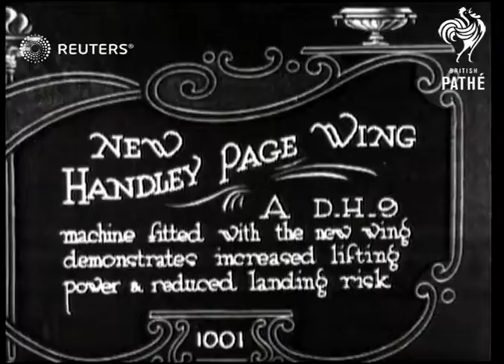Demonstration of New Handley Page bi-plane wing (1920)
A flight trial and explanation of the New Handley Page bi-plane wing at Cricklewood, England

Full Description:

SLATE INFORMATION: New Handley Page Wing

ENGLAND: North London: Cricklewood:
EXT

CRICKLEWOOD

MAIN TITLE

(9ft)

SCU. Dignitary examining part of wing

(19ft)

STV. Crowd looking at bi-plane

(27ft)

LV Bi-plane taking off & landing (2 shots)

(52ft)
Video Roll Title: New Handley Page Wing. A D.H. 9 machine fitted with the New wing demonstrates increased lifting power and landing risk: 202ft  Issue sheet title: NEW HANDLEY PAGE WING.  A DH9 MACHINE FITTED WITH THE NEW WING DEMONSTRATES INCREASED LIFTING POWER AND REDUCED LANDING RISK.

DEMONSTRATIONS of New Handley Page Wing at Cricklewood.

Handley Page: Demonstration of New Wing at Cricklewood.

Aviation

avaition, Cricklewood, England, London, flight, bi-planes
Background: A flight trial and explanation of the New Handley Page bi-plane wing at Cricklewood, England